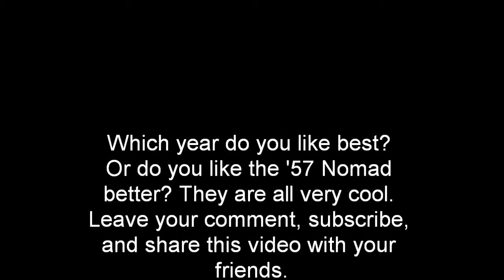'55 vs '56 Chevy Nomad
'55 & '56 Chevy Nomads